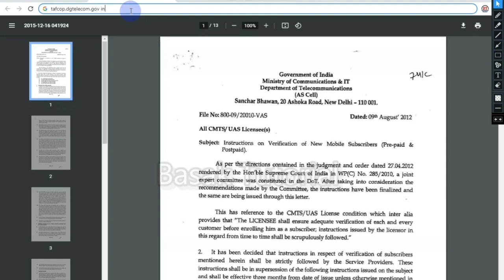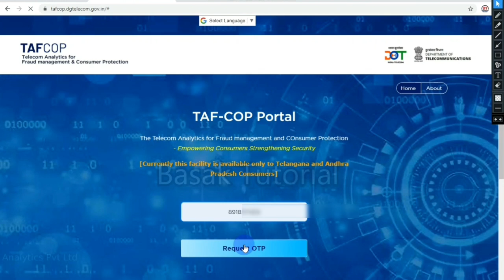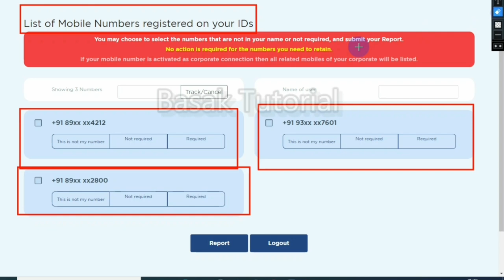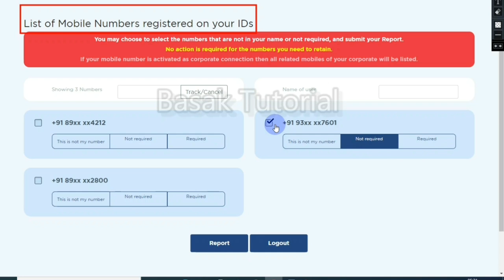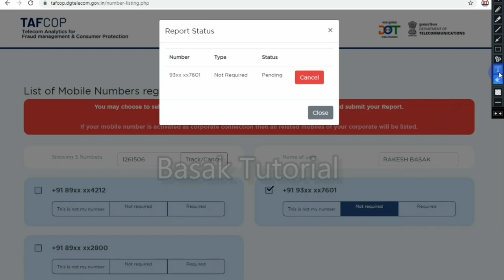আপনার নামে কতগুলো সিম কানেকশন আছে।How to check mobile numbers registered against your Aadhaar number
আধার কার্ডের সাথে মোবাইল নাম্বার লিংক
আধার কার্ডের সাথে মোবাইল নম্বর লিঙ্ক
আধার কার্ডের সাথে মোবাইল নাম্বার লিঙ্ক
কিভাবে আপনার আধার কার্ডের সাথে মোবাইল নম্বর লিঙ্ক করবেন
আধার কার্ডের সাথে কোন মোবাইল নাম্বার লিঙ্ক আছে চেক করে দেখুন
আধার কার্ডের সঙ্গে মোবাইল নাম্বার কিভাবে লিংক করবেন
আঁধার কার্ডের সাথে মোবাইল নাম্বার লিঙ্ক
আধার কার্ডের সাথে ফোন নাম্বার এর লিংক
রেশন কার্ডের সাথে আধার নাম্বার ও মোবাইল নাম্বার লিঙ্ক অনলাইন